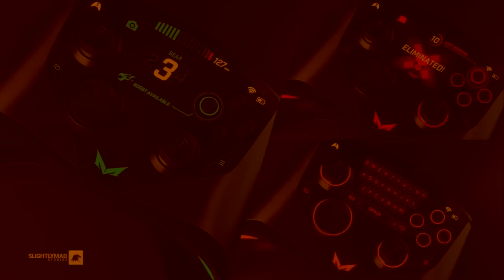Console Mad Box Perto de ser CANCELADO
A nova geração de consoles que prometia muito com o MAD BOX, parece que será cancelado e não sairá do papel...